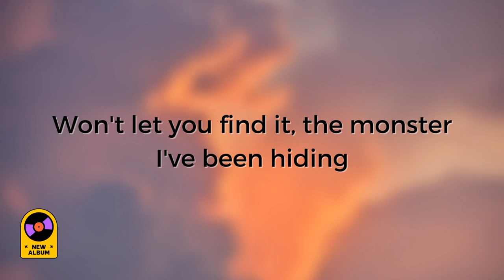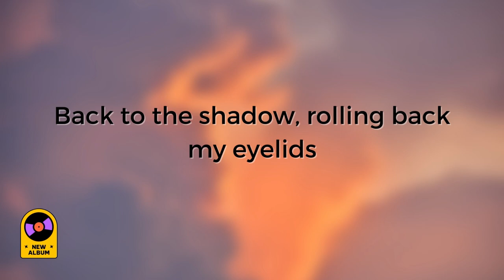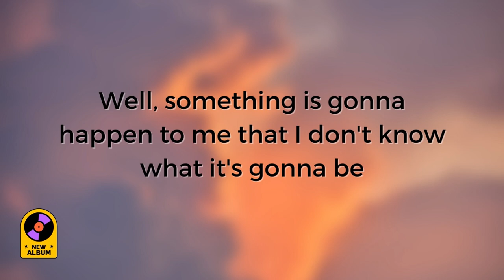Don't Leave Me Like This- Skrillex & Bobby Raps (Lyrics Video)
| We don't claim to own the record. Just a squeaky-clean Lyrics Video, courtesy of us |

Credits-
Song Name: Don't Leave Me Like This
Artist(s): Skrillex featuring Bobby Raps
Album: Don't Get Too Close
Released: 18 February 2023

Here's the link of the new album "Don't Get Too Close"

Lyrics: Don't Leave Me Like This- Skrillex & Bobby Raps

[Intro]
Back to the shadows
Rollin' back my eyelids
Please don't leave me like this
Stay with me 'til the night ends
The golden boy still clippin'

[Refrain]
Pleasе don't leave me likе this

[Verse 2]
Rather be blinded
Don't wanna be reminded
Won't let you find it
The monster I been hidin'